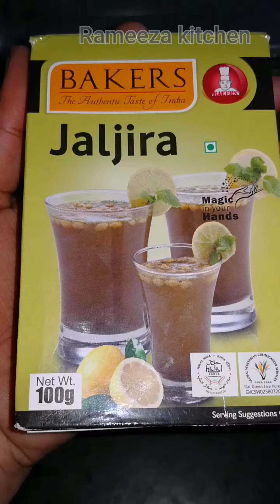பாணிபூரி panipuri very easy method | டக்குபுக்குன்னு ஒரு பாணிபூரி